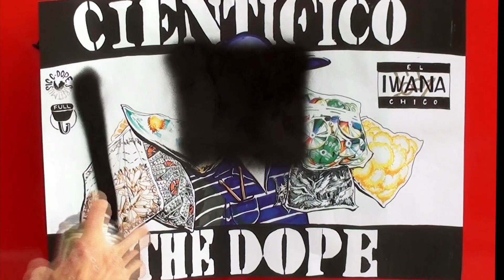CIENTIFICO - HEAT - 2015 - (VIDEO OFICIAL).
PRODUCIDO POR CIENTIFICO.

DISEÑO:EL CHICO IWANA.
EDICION:JOSE VELASCO.